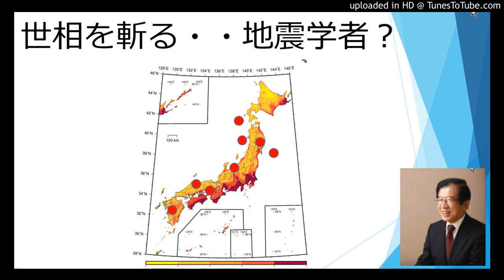世相を斬る：地震学者？？